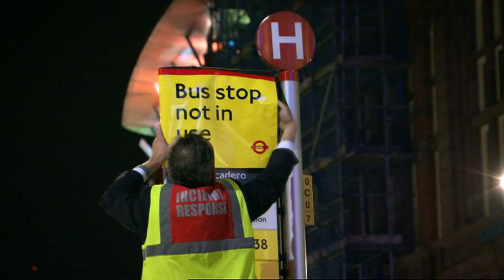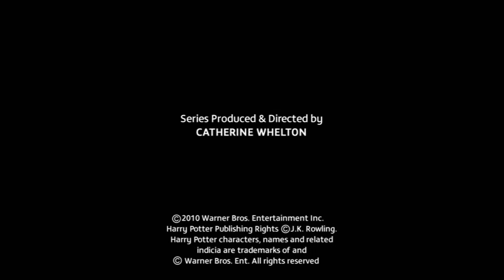Harry Potter and the Deathly Hallows – Part 1: Behind the Magic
This is an in depth behind the scenes look at the bigger action sequences and heavier visual effects sequences in the film with tons of interviews with the entire cast and crew. There is a lot of B-roll footage and behind the scenes takes here too. Everyone discusses their characters and working on the film in these certain scenes. You'll see a ton of green screen shots and on location shots too. This video offers remarks from producers David Barron and David Heyman, director David Yates, visual effects supervisor Tim Burke, 2nd unit director Steven Woolfenden, supervising modeler Pierre Bohanna, stunt coordinator Greg Powell, makeup effects designer Nick Dudman, and actors Daniel Radcliffe, Emma Watson, Rupert Grint, Domhnall Gleeson, Mark Williams, Julie Walters, Evanna Lynch, Bill Nighy, Jason Isaacs, Tom Felton, Sophie Thompson, David O’Hara, Steffan Rhodri, and Imelda Staunton. The program gives us a story recap and also looks at the choice to split into two movies, various effects, cast and performances, action and stunts, costumes, characters, sets, locations and production design, and some other areas.